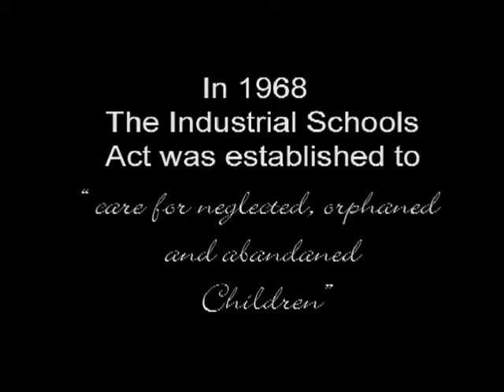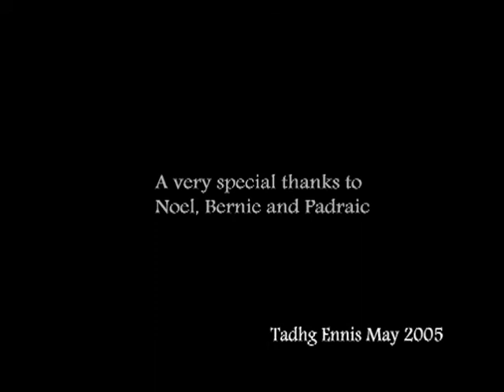THE SYSTEM May 05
Clip from a Mini Documentary I made as part of my final year university thesis, called The System. An investigation into abuse within Irish reform schools run by the Catholic Church. These are 2 of the people i interviewed, some of the strongest, toughest and sweetest people I have ever met.